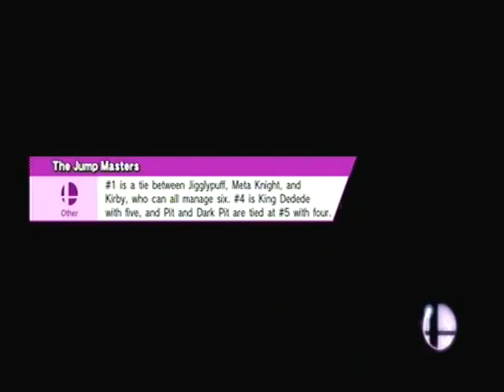Super Smash Bros Wii U Sudden Death For Glory Team Smash {553}